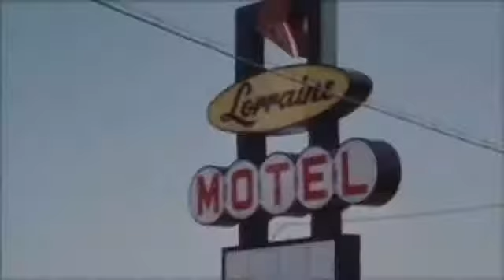Eminem "Trump"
Rap